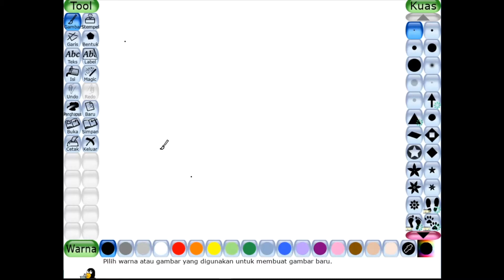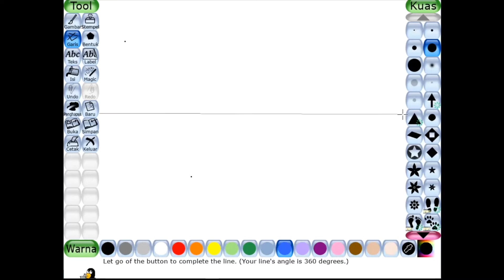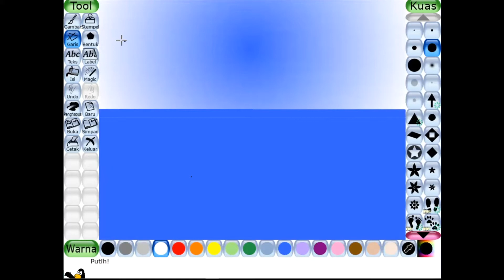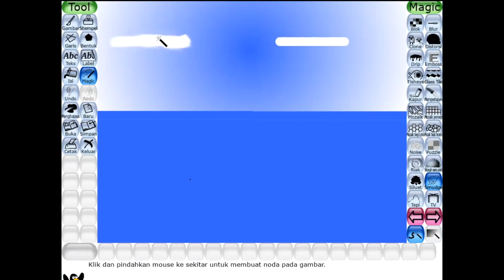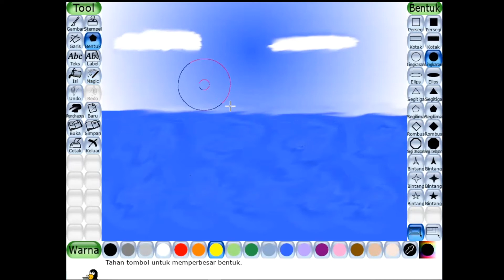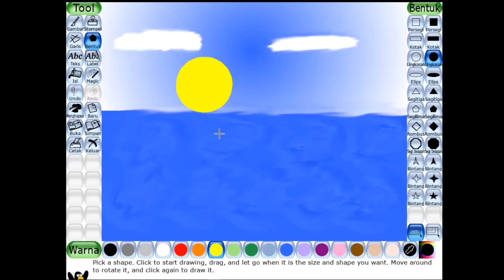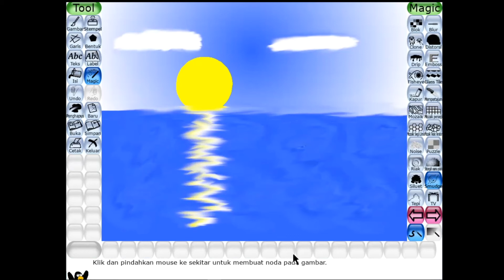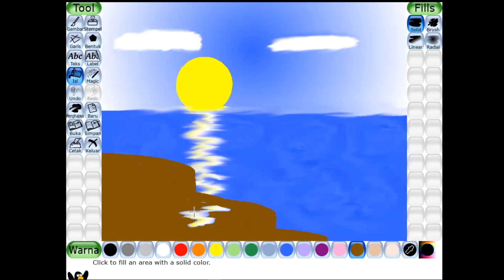Gambar pantai dengan Tux Paint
Mari belajar menggambar di TuxPaint